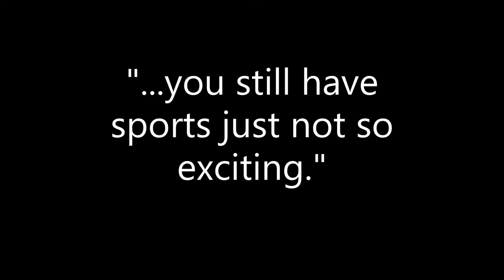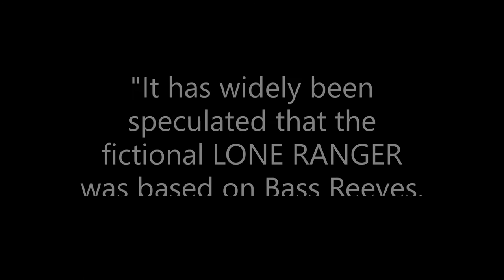Black History Month with Friends and Family - Marti Gee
I asked my friends and family of all races who inspired them for Black History Month this year. Today, I take a personal look at the inspiration of my daily anxiety. Many of you know, some of you don't know, that I was an 81150 Security Police officer cross-trained in Law Enforcement. I was qualified on 9mm, m16, shotgun, m60, 50cal, law rocket, and Air Base Ground Defense and EST.

Bass Reeves, knocked out his owner escaped Slavery into the most dangerous Native American territory of the time where he learned to speak the languages, survive and later with a "Long Rifle, a 6 shooter, and Deputy Marshal's badge, he went on to be the most feared lawman the country and the history books "Never Heard of"

In fact, once outlaws knew they were in "Bass Reeves" country, they knew they would be better off giving up or getting out as quickly as possible...

Every day I leave the house, I worry about law enforcement. Not because I am a criminal but because in my life, I have had MORE THAN MY share of stops turned "DWB" Driving While Black." i.e. 6 patrop cars for a minor fender bendr. And I have other STORIES. I do not believe all law enforcement is wrong. There are just lousy people sneakIng through the cracks.

I have family in Law enforcement. I am prior Law enforcement. Kinda ironic that my inspiration is a Black US Deputy Marshal who was better than the likes of Wyatt Erp, and rumor has it, was the inspiration for the Lone Ranger.

Bass Reeves was known for being a gentleman and a professional as he was for capturing ruthless  Criminals.